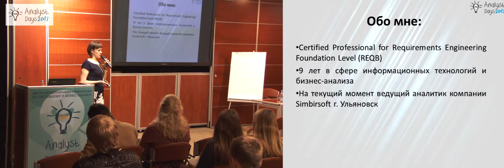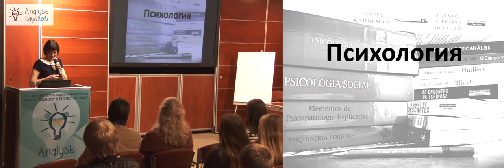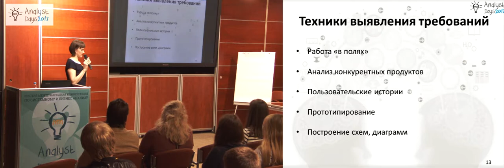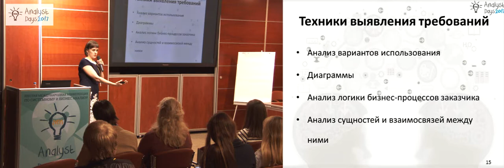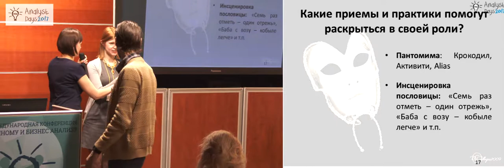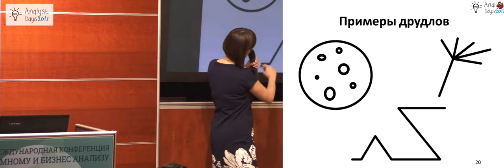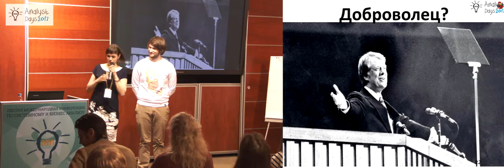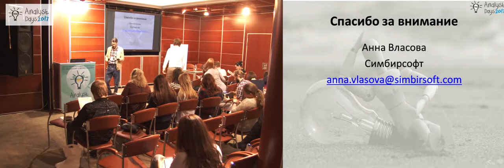Аналитик 2.0. Расширенная версия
Доклад Анны Власовой на конференции Analyst Days-6. 21-22 апреля 2017. Москва